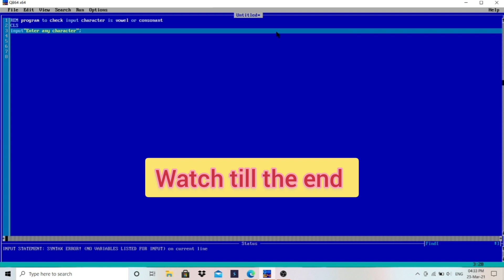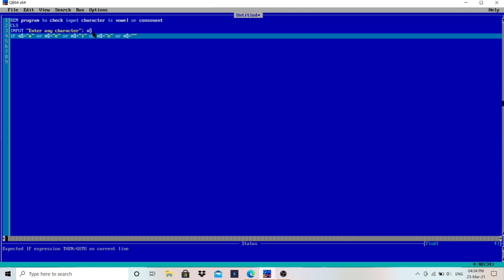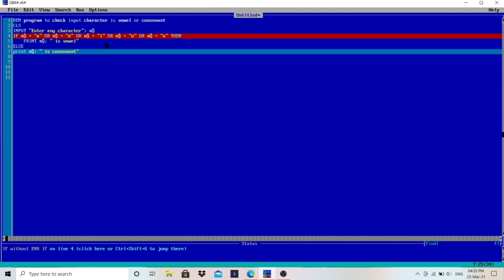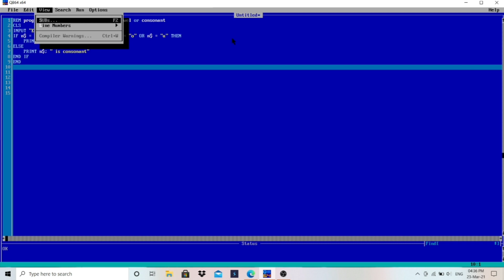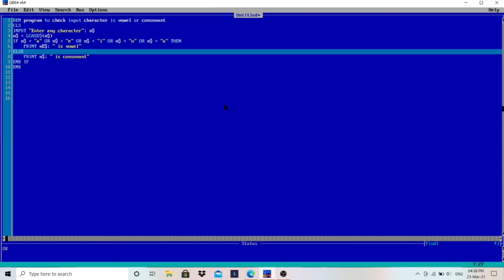Vowel or Consonant in QBasic || Make Easy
Write a program to check input character is vowel or consonant in QBasic.

Topics Covered :
String variable,
how to use string variable in qbasic,
LCASE$() function in qbasic,
qbasic string variable,
vowel or consonant program in qbasic,
qbasic vowel or consonant,
qbasic for class 7,
qbasic for class 8,

Channel Description :
Make Easy
This channel is created to make any concept easier.

IF This video is helpful then